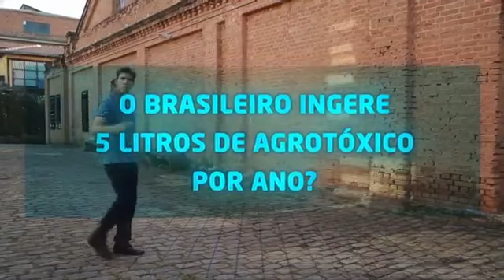AGROTÓXICOS NOS ALIMENTOS BRASILEIROS?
Vídeo que explica a relação entre os defensivos agrícolas, prazo de carência, qual cultivo mais usado e qual a proporção do medicamento x alimentação